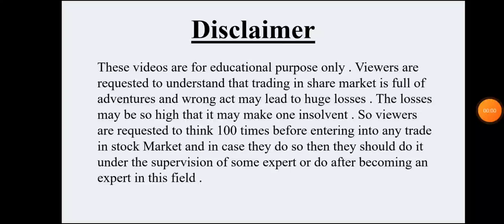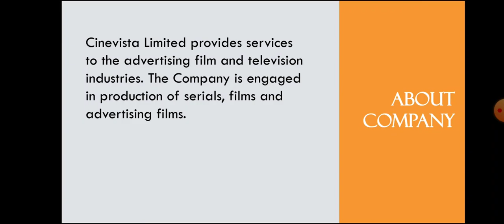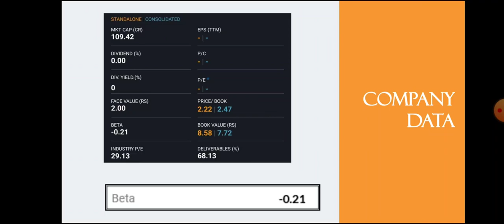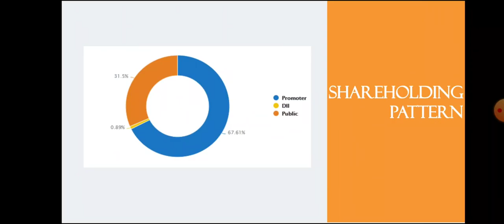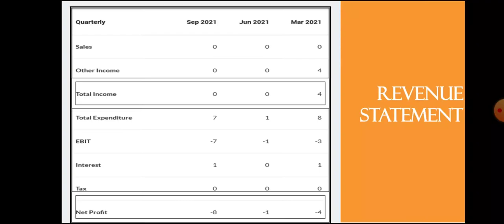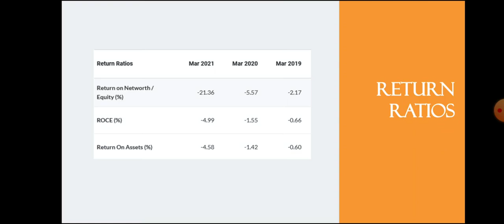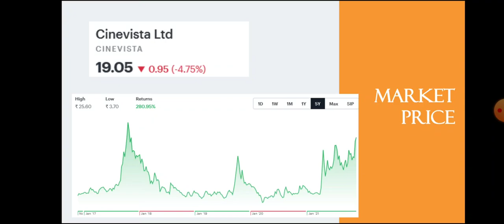Cinevista Share Analysis • Cinevista Breaking News • Dailystock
Source: Tickertape.com
Moneycontrol.com